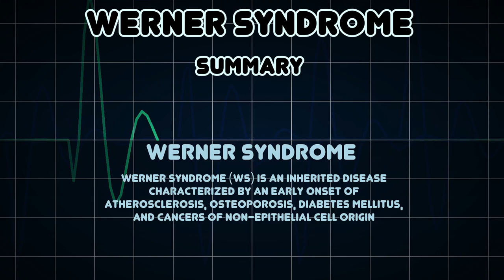Werner syndrome (Medical Condition)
Symptoms, risk factors and treatments of Werner syndrome (Medical Condition)

Werner Syndrome (WS) is an inherited disease characterized by an early onset of atherosclerosis, osteoporosis, diabetes mellitus, and cancers of non-epithelial cell origin